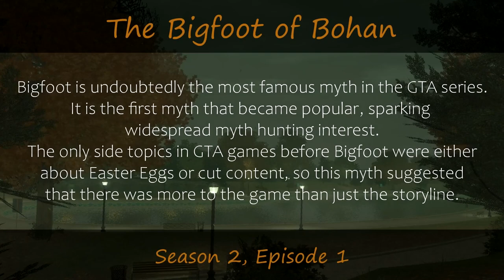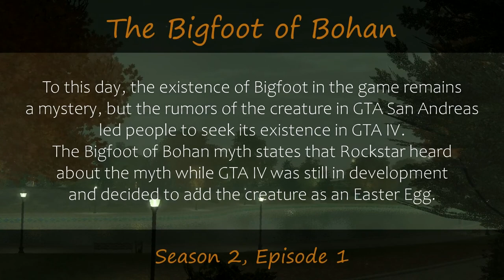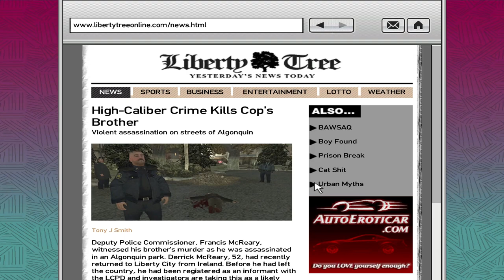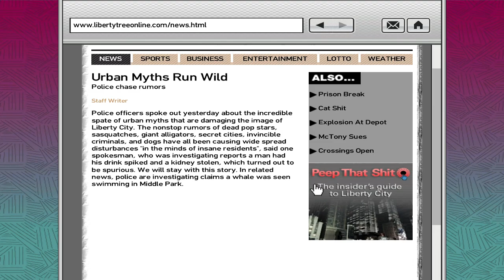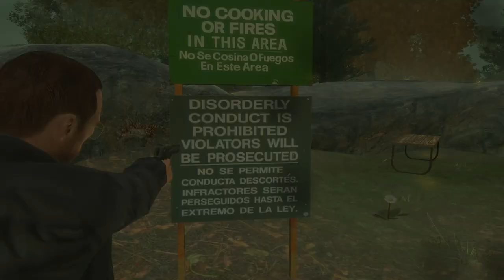Bigfoot | GTA 4 Myths and Legends #1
Bigfoot is by far the most famous myth in the GTA Series. It is the first myth that became popular, sparking widespread myth hunting interest. Rumors of the creature in San Andreas led people to seek its existence in GTA 4. The Bigfoot of Bohan myth states that Rockstar heard about the myth while GTA 4 was still in development and decided to add the creature as an Easter Egg. Can we find Bigfoot from Bohan in 2023?

NOTE: This video is a remake of one I created back in 2018, originally featured on my old channel. Sadly, I had to recapture all of the footage, so I gave another chance to the Bigfoot myth in 2023. I chose to stick with the original editing style to maintain the original vibe, especially since this myth was one of my first investigations.

Sources:
- Personal Investigation

00:00 Intro
1:07 Bigfoot
22:23 Conclusion